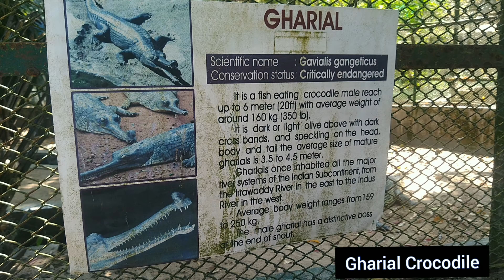A trip to Trivandrum Zoo - Part 2 l Animals l Kerala Trip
This is the part 2 of the playlist Trivandrum zoo. In this video you can see Monkeys, Crocodile, African Buffalos, Bison.